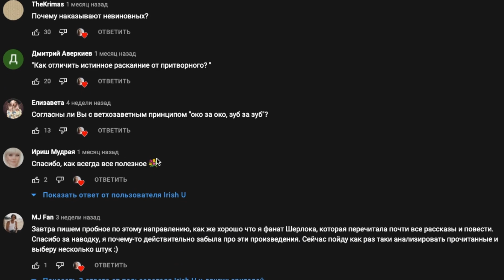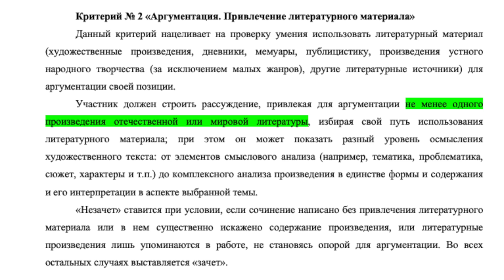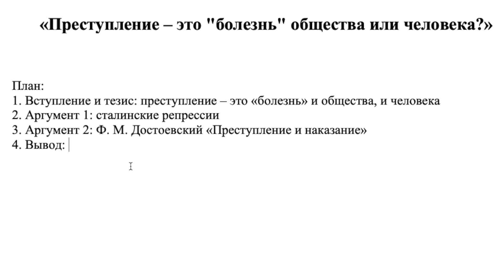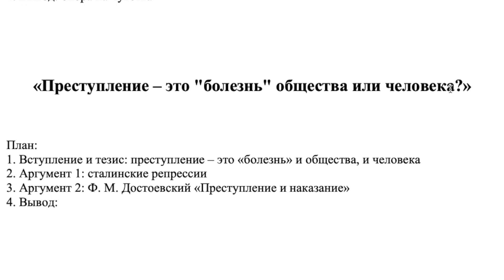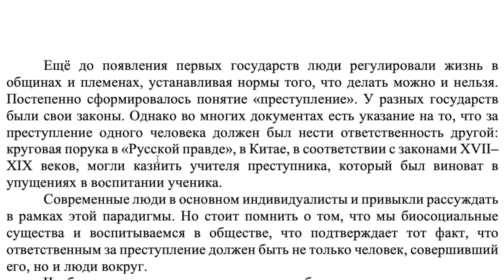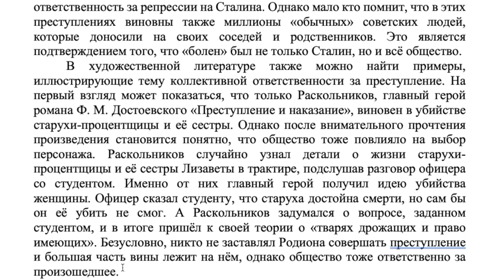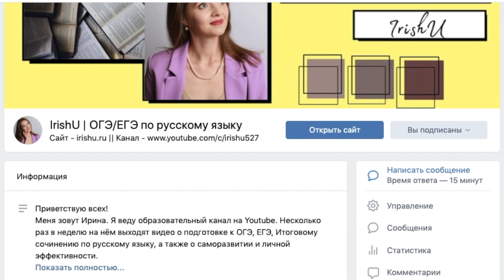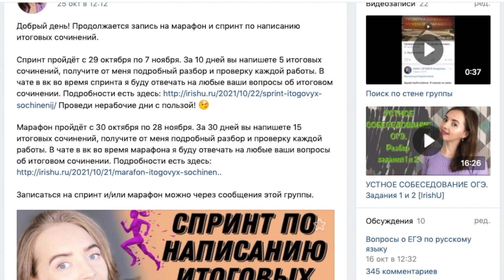ПРЕСТУПЛЕНИЕ - ЭТО "БОЛЕЗНЬ" ОБЩЕСТВА ИЛИ ЧЕЛОВЕКА? [IrishU]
Добрый день! Предлагаю вам посмотреть практикум по направлению "Преступление и наказание".